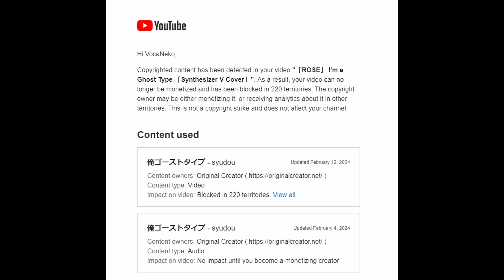REUPLOAD「ROSE」 I'm a Ghost Type 「Synthesizer V Cover」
Vocals:
「ROSE SV AI」 - Main

Credits:
[Vocal Data] - @HAL0-P
[Mixing] - @VocaNekoP
[Tuning] - @VocaNekoP
[Original Song] - @syudou_official

Software Used:
[Vocals] - Synthesizer V Studio Pro 1.11.0b2